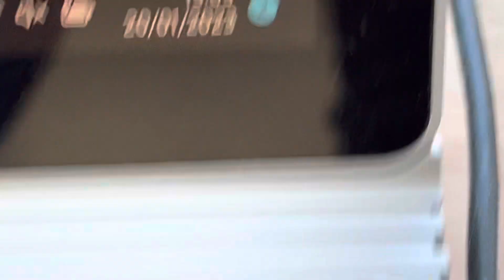20230120 Natur Vogelwarte Luzern Altstadt Vierwaldstättersee Flamur Shala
20230120 Natur Vogelwarte Luzern Altstadt Vierwaldstättersee Flamur Shala

Videos erstellt von:

Flamur Shala
Grendel strasse 19
6004 Luzern
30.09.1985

Pass X2131424
ID C9698094
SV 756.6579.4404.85